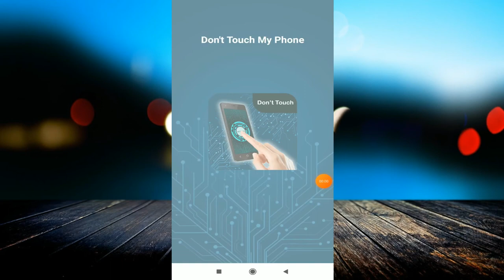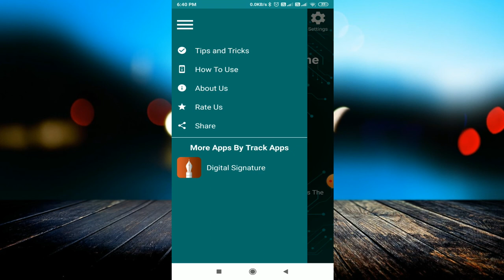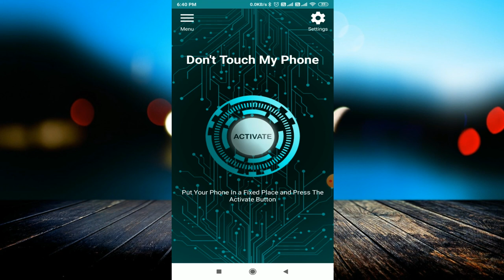कोई touch भी नहीं कर पायेगा आपका फोन आपसे बिना पूछे | Don't Touch My Phone Best Mobile Security App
linked site.